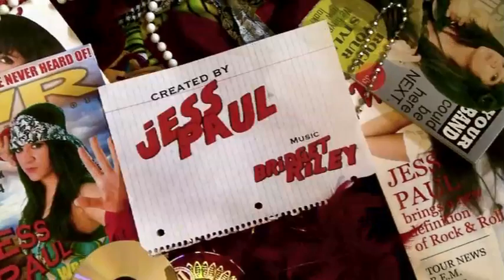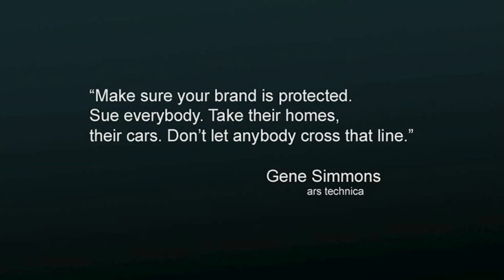Barack listens to Lil Wayne, Glee beats Beatles, and Gene Simmons WILL sue you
VISIT! Wreckedradio.net

NEWS
Barack Obama's music tastes

My chemical Romance FULL "Na Na Na" premier

Black Cards "Dr, Jekyll and Mr. Fame"

STREAMING
Vlanecia Album Stream Dancing With A Ghost

TOUR
fun. recording.

RELEASES
Valencia - Dancing With a Ghost

Where The Ocean Meets The Sky-Empires

You, Me, and Everyone We Know - Some Things Don't Wash Out